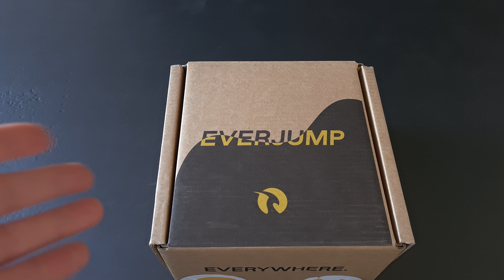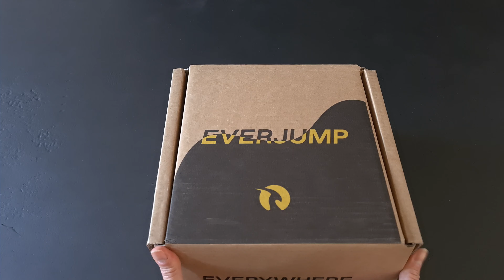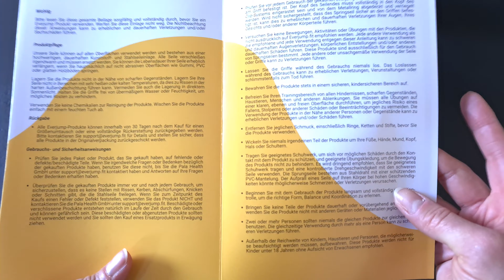Everjump Jump Rope Set Unboxing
Kleines Unboxing meines Jump Rope Set von @Everjump